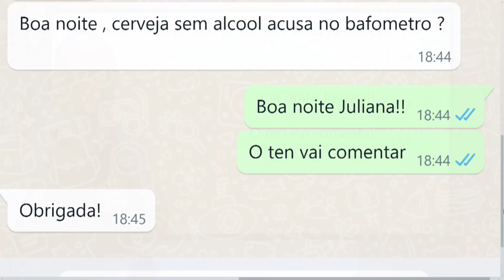Cerveja sem álcool acusa no bafômetro? Tenente Gabriel da PM Rodoviária Estadual responde 15 04 24